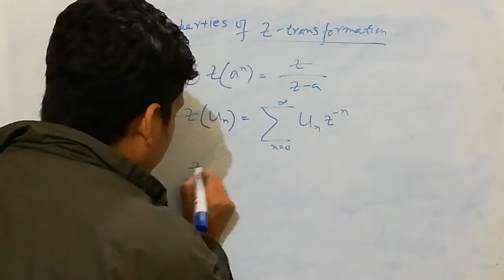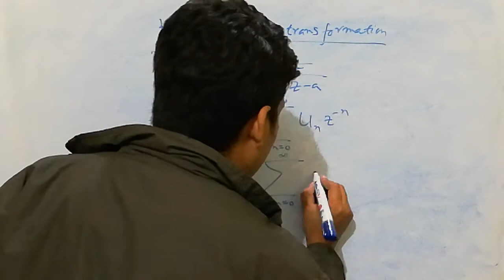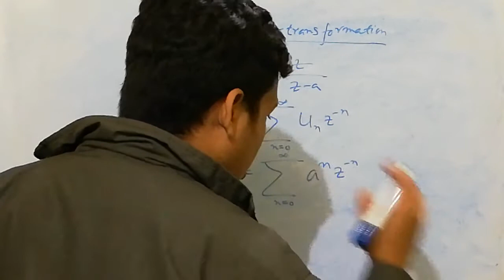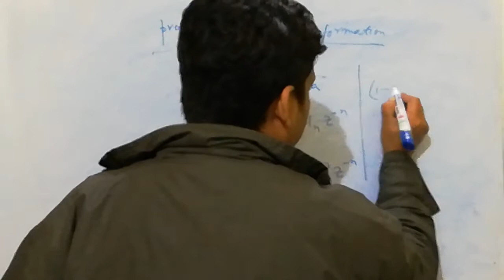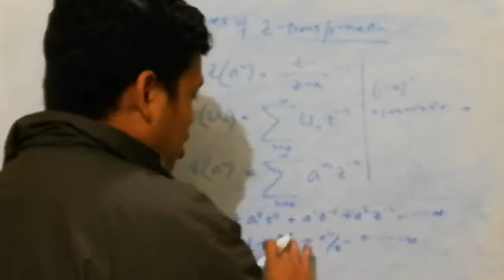Z-transform|z transform for B.Tech students |Z-transforms for civil engineering